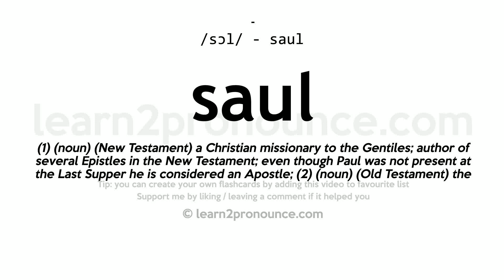Saul pronunciation and definition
Learn how to pronounce saul in English correctly with pronunciation and definition
saul pronunciation: /sɔl/ - saul
Definition: (1) (noun) (New Testament) a Christian missionary to the Gentiles; author of several Epistles in the New Testament; even though Paul was not present at the Last Supper he is considered an Apostle; (2) (noun) (Old Testament) the first king of the Israelites who defended Israel against many enemies (especially the Philistines);